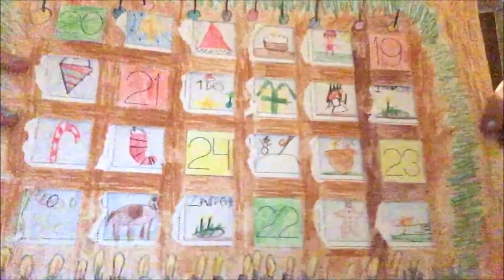(julekalender) 19 december. jeg maler en lille engle.:-) 2018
hej venner, i denne video maler jeg en lille fin og sød engle:-D
(om mig)
jeg hedder sofie borgbjerg.
jeg er 14år.
jeg gå i 8 kasse.
har Fødselsdag d. 14 maj.
er født 2004.
bor i Otterup.